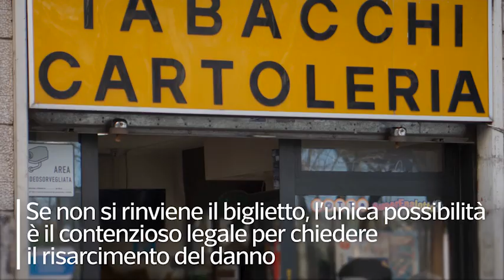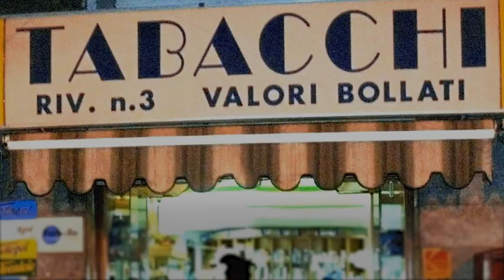Gratta e vinci, come fare per riscuotere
Tutte le regole e cosa succede in caso di furto del biglietto

Dopo il furto del Gratta e vinci a Napoli, in molti si chiedono cosa fare in situazioni simili e come ridurre i rischi in caso di vittoria. Innanzitutto, è importante controllare l'importo vinto: sotto i 500 euro, il denaro viene erogato immediatamente dal punto vendita. Tra i 500 e i 10mila euro, va invece fatta richiesta di prenotazione del pagamento della vincita in un qualsiasi punto vendita. Sopra i 10mila euro il biglietto va presentato all'ufficio premi del Concessionario o in uno sportello di Intesa Sanpaolo, che avvierà le procedure di reclamo. Nel caso di biglietto rubato, va presentata tempestiva denuncia alle Autorità competenti. ( Ansa - CorriereTv ). Guarda il video su Corriere